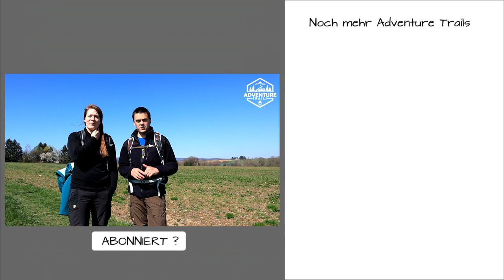Traumschleife "Georgi Panoramaweg" / Wanderung / Weiskirchen Weierweiler 66709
Traumschleife "Georgie-Panoramaweg" / Wanderung / Weiskirchen-Weierweile 66709

Hallo Wander- und Traumschleifenfans. In diesem Video nehmen wir euch mit auf die Traumschleife Georgie-Panoramaweg. Die Strecke führt uns diesmal vom Ort Weierweiler über eine Strecke von ca. 14 km Rund um die Orte in der Gemeinde Weiskirchen. Die Tour empfiehlt sich vor allem bei schönem Wetter weil man dann tolle Aussichten auf die Gegend rund um Weierweiler hat. Neben den schönen Aussichten, geht es aber auch über Feuchtwiesen, Waldpassagen und vorbei an Sumpfgebieten. Wenn ihr mehr sehen wollt schaut doch mal ins Video.

Adventure Trails

„Folgt uns über unsere kleinen und großen Abenteuernpfade durch die Welt“Hallo, mein Name ist Sebastian von Adventure Trails, ich bin YouTube Creator und Blogger. Auf diesem Kanal möchte ich euch zusammen mit Eva, auf die kleinen und großen Abenteuer vor eurer Haustür entführen. Interessiert ihr euch für Wanderungen , die Natur , seid ihr gerne draußen unterwegs und liebt es einfach Outdoor zu sein dann seid ihr hier genau richtig. Neben dem Thema Hiking oder auch Trekking , beschäftigt sich der Kanal auch mit den Themen URBEX , Lostplaces und die Geschichte um so manche verlasseneOrte. Auf meinen MicroAdventures geht es auch immer wieder mal auf Camping oder Bushcraft Touren auf denen ich dann meine Survival künste unterbeweisstellen muss, und somache Ausrüstung an ihre Belastungsgrenzen bringe. Wenn wir dann mal nicht zu Fuß auf Reisen sind, lieben wir es zu reisen und zusammen mit unserem Adventurebus Teo die Vanlife Scene unsicher zumachen.Wenn dich also der kleine Überblick über unseren Kanal anspricht lass doch mal ein Abo da und verpass keine Folge mehr.